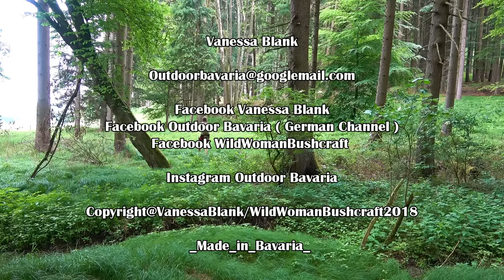Summertime Bushcraft - Vanessa Blank - Wild Woman Bushcraft - Bathe in the Forest Creek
The beginning of summer is a wonderful time.
Crickets chirp, the brook invites you to bathe in it.

Best regards,
Vanessa

Links to my gear:

✔️ Silky Bigboy
✔️ Viking Hunter Boots
✔️Fjällräven Trouser
✔️ Fällkniven F1
✔️ Gränsfors Bruks small outdoor axe
✔️ Brusletto Villmann

⚠️ popular equipment ⚠️

✔️Hammock Ticket to the moon
✔️Carinthia Defence 4
✔️ Sleeping pad Wechsel
✔️ BE-X FronTier One Rugged Reflective Bivy Tarp
✔️Pencott Greenzone Tarp
✔️ Savotta Grenzjäger backpack
✔️ Garmin GPS
✔️ KHS Reaper Tactical watch

Fire & cooking:
✔️ 2 pound Fatwood
✔️ Bushbox XL
✔️ Light my Fire-Firesteel
✔️ Bushbox Titan LF
✔️ MSR gasoline cooker
✔️ Esbit cooker

➡️Eat & drink:
✔️Titan Plate
✔️ Titan Spork
✔️ Klean Kanteen bottle
✔️Toaks cooking set
✔️Nalgene bottle

➡️Clothing:
✔️ Haix Scout
✔️ Haix KSK
✔️Jacket Helikon-Tex Patriot
✔️DD Tarp

➡️Sleep:
✔️Nordisk Faxe tent
✔️Snugpak bivouac sack
✔️Sleeping pad
✔️Sleeping pad Thermarest
✔️ DD Tarp Ultralight
✔️ DD hammock
✔️ Salewa Denali II Zelt

➡️Lighting:
✔️ Uco candlelight
✔️ Olight R50 Seeker flashlight
✔️ Olight Mini S1R
✔️ Olight X7R
✔️ Eneloop - Best AA Accu

➡️Knive and equipment:
✔️MoraKniv Bushcraft knive
✔️Böker Exskelibur Folder
✔️Puma "Auto" Messer
✔️ DC4 grindstone
✔️Fällkniven F1 Pro
✔️Alox Pioneer
✔️Schweizer Taschenmesser
✔️ Leatherman Freestyle
✔️ Leatherman Signal
✔️Böker Bushcraft XL
✔️ Esee 3
✔️ Real Steel Bushcraft-Survival
✔️ Tops Fieldcraft
✔️Mora Garberg
✔️ Condor Bushlore

➡️Backpack :
✔️Savotta Jäger II black
✔️ Savotta Jäger II oliv
✔️ Link zum Fjällräven mini backpack No.21 ✔️ Mammut backpack 40 Liter
✔️ Tasmanien Tiger Pouch
✔️ Praktical packsack

 ➡️Tools:
✔️ Wetterlings axe - Small Hunting

➡️Fixtures:
✔️ Nite Ice - S Biner
✔️Garmin GPS
✔️1.th help

 ➡️Selfdefence:
✔️Pepper pistol
✔️Guardian pepper pistol
✔️Piexon pistol